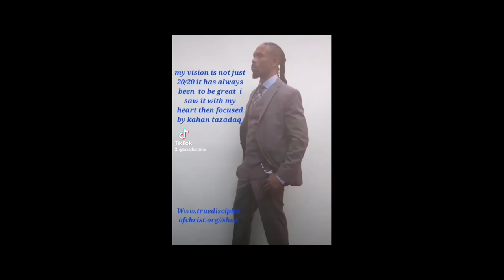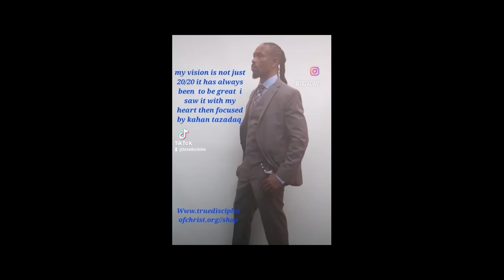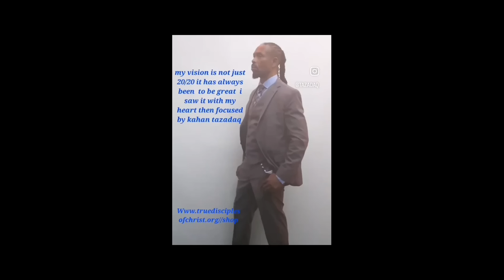The Untold Truth Kahan Tazadaq's Revealing Interview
Kahan Tazadaq's Interview with New York Weekly  From Poverty to Inspiration: Kahan Tazadaq’s Remarkable Journey of Resilience and Triumph